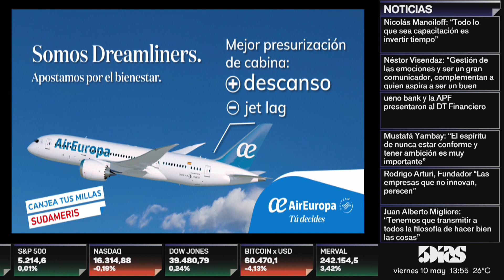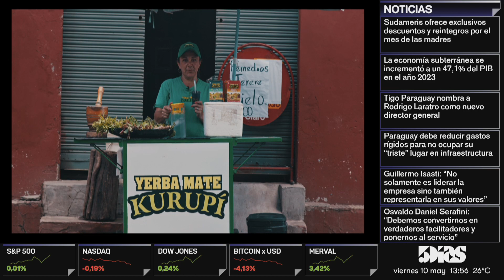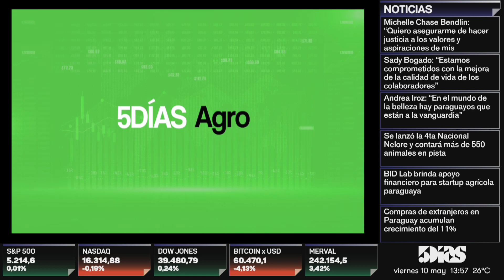FELIPI SARABIA | AGRICULTURA DIGITAL | 5DIAS NETWORK | 5díasTV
Emitido el día Viernes 10 de Mayo 2024